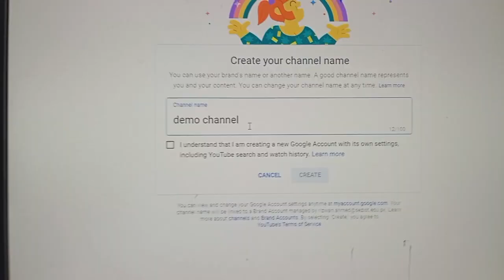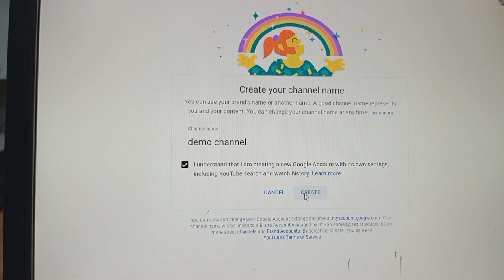How to make a YouTube channel